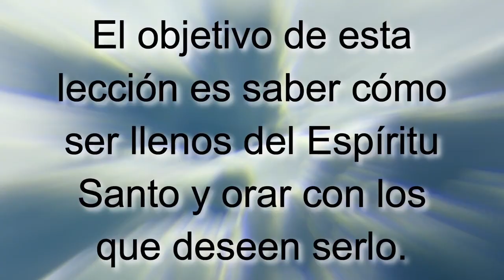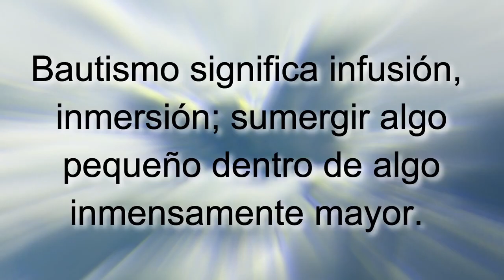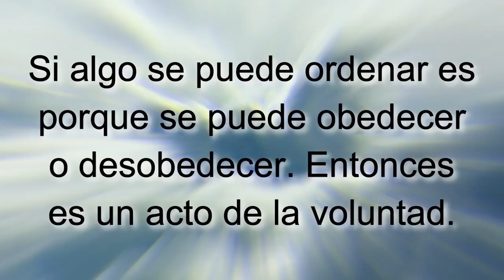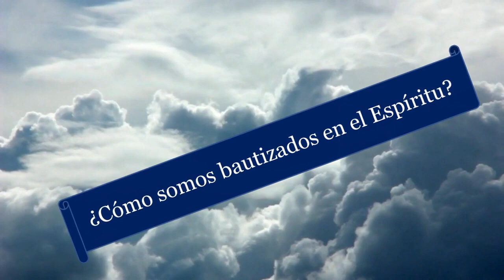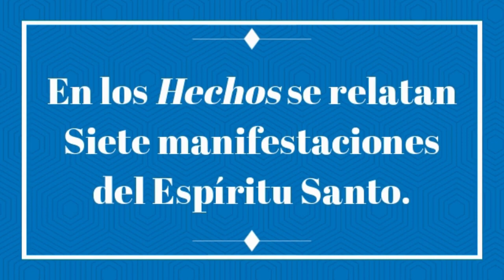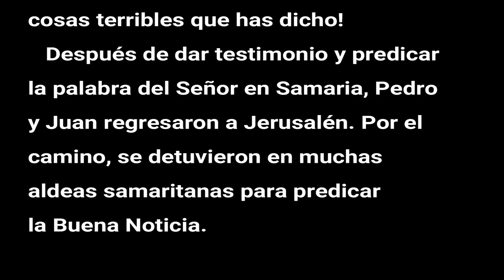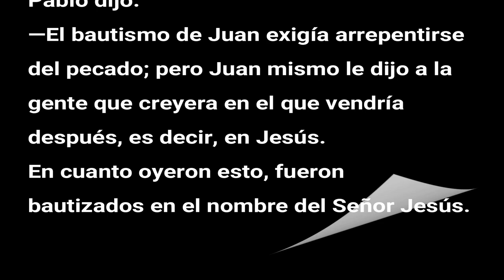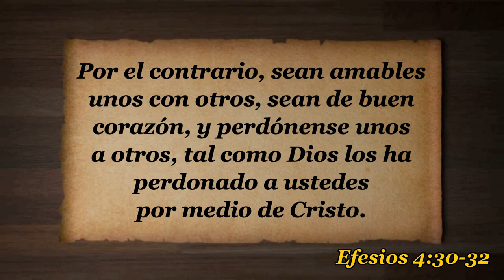T5E4 Cómo ser llenos del Espíritu Santo SERIE Enseñando a Jesucristo